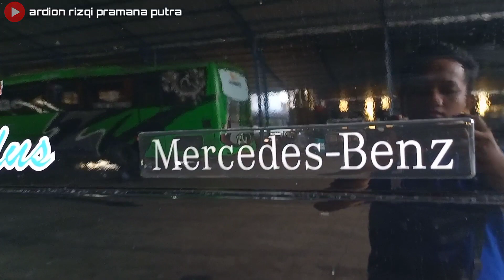Avante Ke-2 Line Perdana Dipantau Langsung Pak Haji Haryanto Setelah Pasang Stiker Kaca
Setelah kemaren kembarannya Avante H7 Pertama HR 189 yang line perdana dipantau langsung Pak Haji Haryanto, hari ini gantian Avante H7 Kedua HR 190 yang line perdana dan sama sama juga dipantau langsung sang owner Pak Haji Haryanto
Sebelum line perdana, Avante kedua ini dipasang stiker dibagian kaca dulu mulai dari stiker fasilitas, kepala Wayang Werkudoro, Sholawat, Batik, dan Mercedes-Benz OH 1626
Nah Avante Kedua ini merupakan peremajaan dari HR 005 Miracle Jetbus 2+ SHD Hino R260 Air Suspension
Ada yang menarik di Avante Kedua ini, yaitu penggunaan nomor 190 yang mana nomor ini sebelumnya sudah digunakan armada Pekalongan yaitu Mahasura jadi nomor 190 untuk saat ini double armada
Nah penasaran seperti apa keseruan video kali ini ??? Yuk lanjut nonton videonya ya😁😁😁
Po. Haryanto HR 190 v.2
Avante H7 Tentrem
Mercedes-Benz OH 1626 Air Suspension